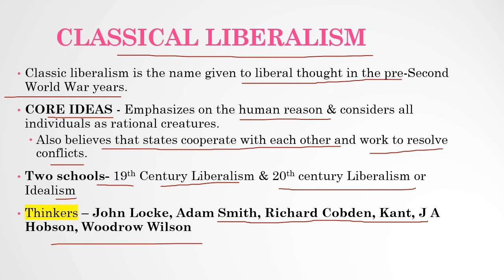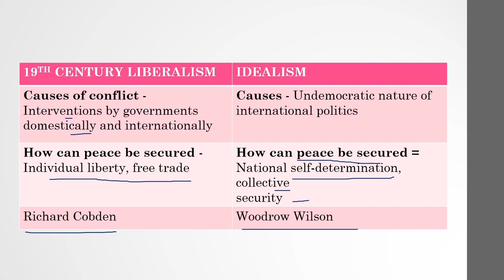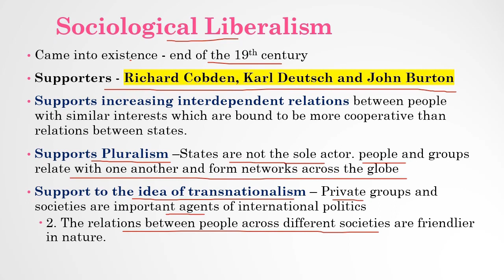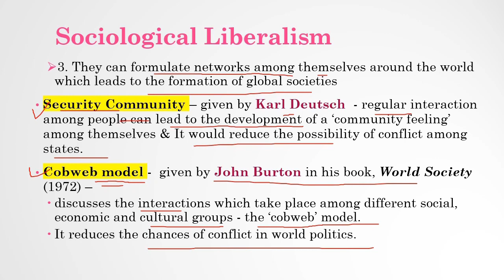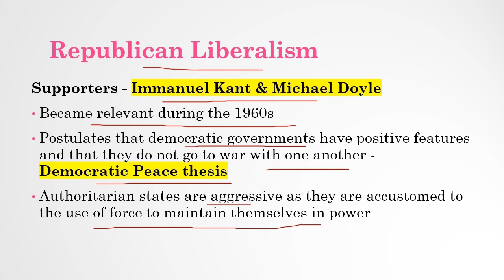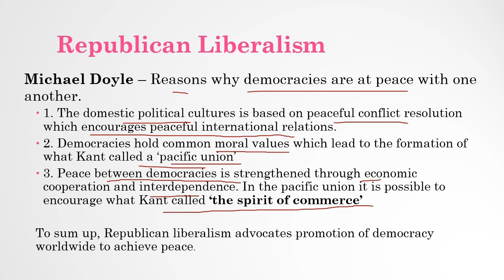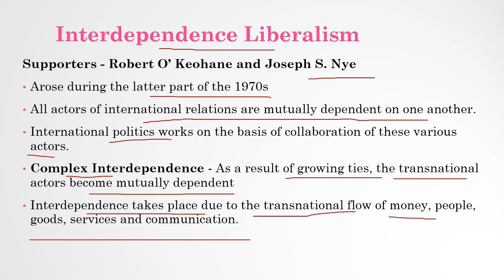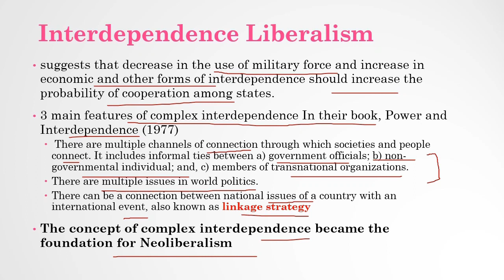Liberalism Explained I Liberal theory I International Relations I PSIR I UGC NET I Liberalism Types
Liberalism II Liberal theory II International Relations I PSIR I Liberalism Branches

Branches of Liberalism  II Liberalism PART 2 II Liberal Theory of International Relations II Branches of Liberalism - Classical Liberalism, Modern Liberalism, Sociological Liberalism, Functionalism, Republican Liberalism, Interdependence Liberalism II Liberalism in International Relations

00:00 - INTRODUCTION & CLASSICAL LIBERALISM
09:55 - SOCIOLOGICAL LIBERALISM
14:48 - FUNCTIONALISM
18:21 - REPUBLICAN LIBERALISM
22:51 - MODERN LIBERALISM
26:02 - INTERDEPENDENCE LIBERALISM

Hello everyone, in this video, we will be learning about the different branches of Liberalism, which are also known as schools of liberalism or different ideas that exist within Liberalism, and which includes Classical Liberalism, Modern liberalism, Sociological liberalism, Republican Liberalism and Interdependence Liberalism.  Liberalism has a wider connotation but here we'll be discussing it in the perspective of International Relations as its major theory and this is part 2 of the video.

DEVELOPMENT OF PUBLIC ADMINISTRATION AS A DISCIPLINE अध्ययन के विषय के तौर पर लोक प्रशासन का विकास

sociological liberalism
democratic peace theory
branches of liberalism in IR
functionalism
modern liberalism
interdependence liberalism
republican liberalism
liberalism in international relations
liberalism
international relations theory
liberalism in international relations in hindi
liberal theory of international relations
international relations theories
liberal approach to international relations